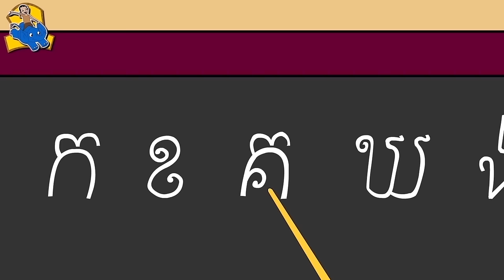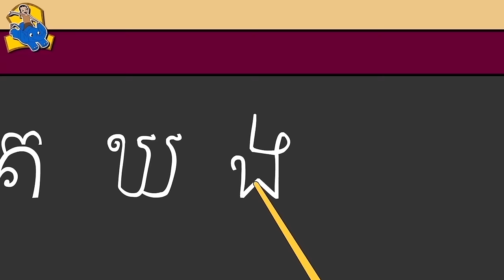Sari Ka Keo Ey សារិកាកែវអើយ​ | ចំរៀងកុមារ | Khmer Nursery Rhymes | Cambodian Children Songs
សារិកា កែវអើយ ស៊ីអី កងៗ ( ២ដង ) ។
ស៊ីផ្លែដំបង ប្រចឹកគ្នាលេង ( សារិកាកែវអើយ សារិកាកែវអើយ
មាត់វាចឹកក្បាច់ ស្លាបវាធ្វើភ្លេង ( ២ដង) ។
ប្រចឹកគ្នាលេងលើមេឃប្រឹក្សា ( សារិកាកែវអើយ សារិកាកែវអើយ )